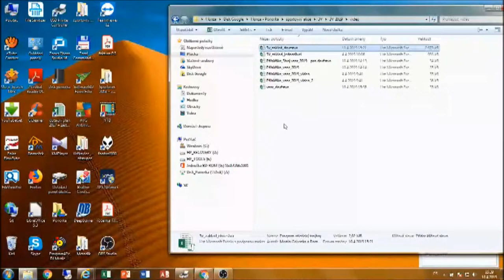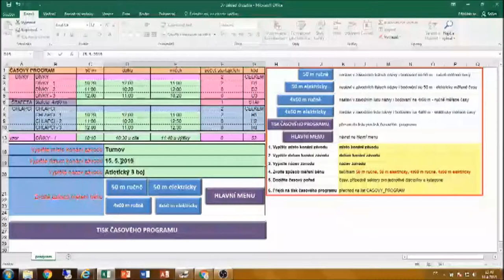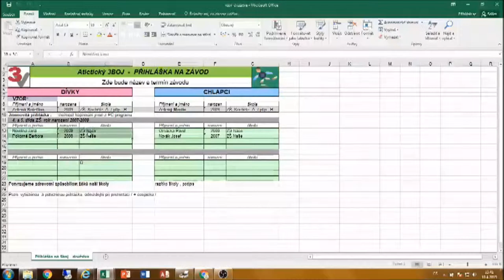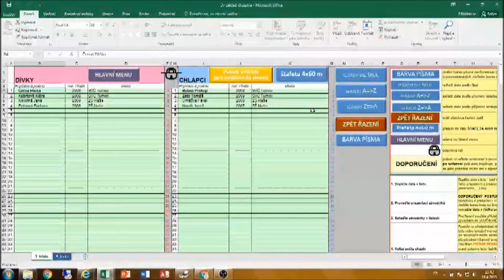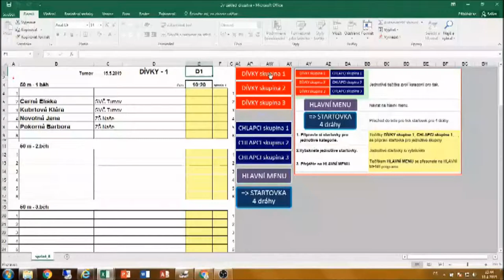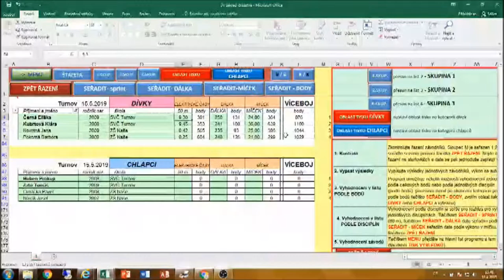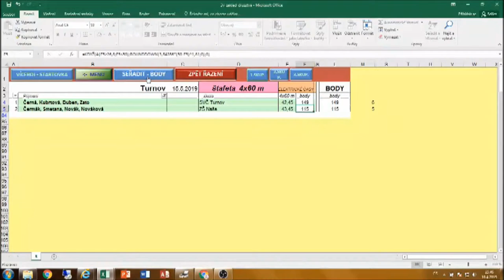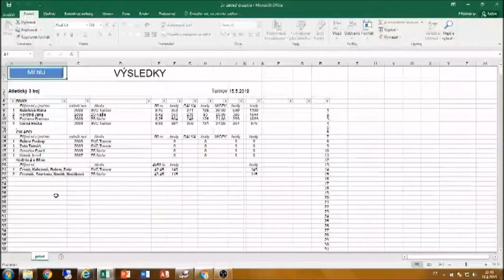Návod program 3V_zaklad_družstva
Zjednodušený návod pro práci s programem 3V_zaklad_druzstva, který připravuje startovní listiny a zpracovává výsledky Atletického 3boje družstev.